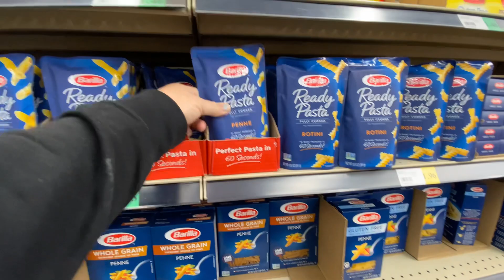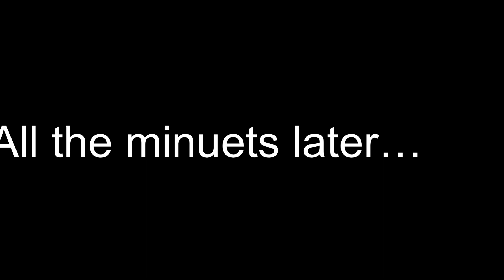Hey! What’s for dinner?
After spending a rough night at the truckstop, I managed to make it through another workday, and then go grocery shopping. After that we make dinner in the air fryer. It surprises me some days what these vans are truly capable of.￼